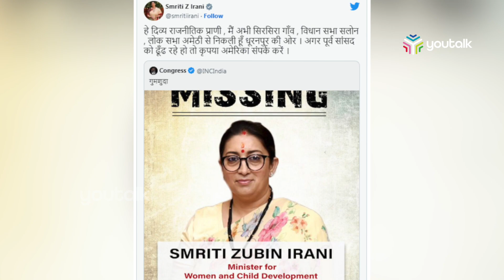കാണ്‍മാനില്ല' കേന്ദ്രമന്ത്രി സ്മൃതിയെ കാണ്‍മാനില്ലെന്നു ഫോട്ടോ സഹിതം കോണ്‍ഗ്രസ് ട്വീറ്റ്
കാണ്‍മാനില്ല' കേന്ദ്രമന്ത്രി സ്മൃതിയെ കാണ്‍മാനില്ലെന്നു ഫോട്ടോ സഹിതം കോണ്‍ഗ്രസ്  കഴിഞ്ഞ ദിവസം ട്വീറ്റ് ചെയ്തതിരുന്നു.തന്നെക്കുറിച്ച് വിമര്‍ശന ട്വീറ്റിട്ട കോണ്‍ഗ്രസിനു ശക്തമായ ഭാഷയില്‍ മറുപടി നല്‍കിയിരിക്കുകയാണ് ഇപ്പോള്‍ സ്മൃതി ഇറാനി. കോണ്‍ഗ്രസിന്റെ ഔദ്യോഗിക ട്വിറ്റര്‍ ഹാന്‍ഡിലിലെ ട്വീറ്റിന്, മുന്‍ അധ്യക്ഷന്‍ രാഹുല്‍ ഗാന്ധിയെ ഉന്നമിട്ടാണു സ്മൃതി പരിഹാസിച്ചത്.